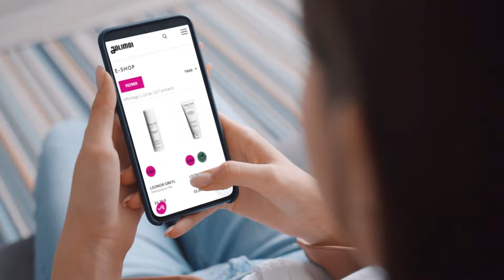Jolimoi sur M6 Replay 📺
Jolimoi passe à la télévision ! Découvrez notre nouveau spot TV disponible sur le Replay de la chaîne M6.
Vous aimez la beauté ? Envie de vivre de votre passion ? Rejoignez la communauté Jolimoi !